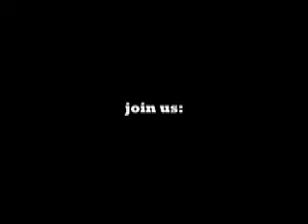2009 UK Air Guitar Championship - HIgh Master dawgg